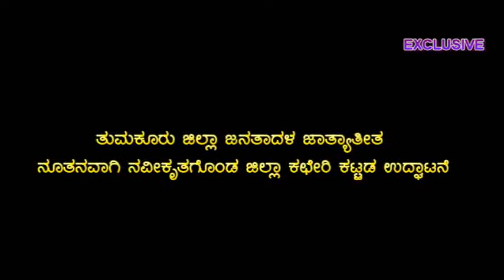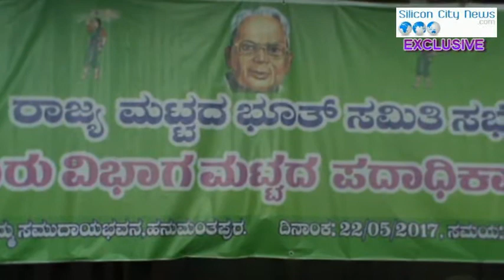ತುಮಕೂರು ಜಿಲ್ಲಾ ಜನತಾದಳ ಜಾತ್ಯಾತೀತ ನೂತನವಾಗಿ ನವೀಕೃತಗೊಂಡ ಜಿಲ್ಲಾ ಕಛೇರಿ ಕಟ್ಟಡ ಉದ್ಘಾಟನೆ